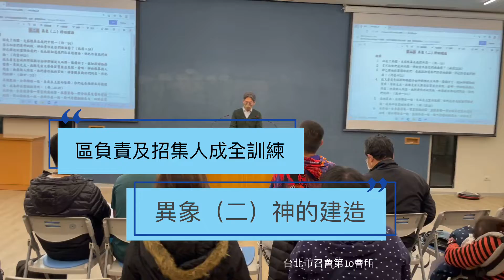區負責及招集人成全訓練#台北市召會第10會所#異象（二）神的建造